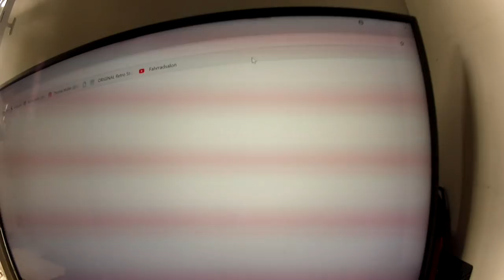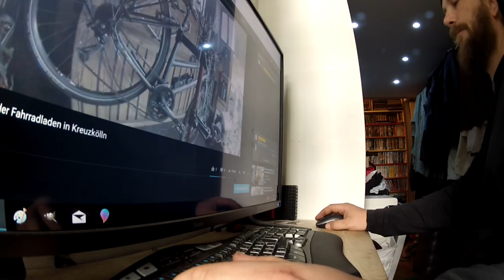Bike Repo das geklaute Stevens, Ich bin Flüchtling, schenk mir ein Rad # 487 Tommys Vlog´s